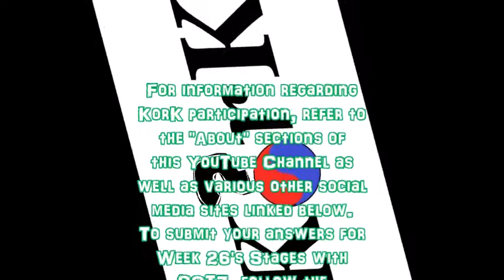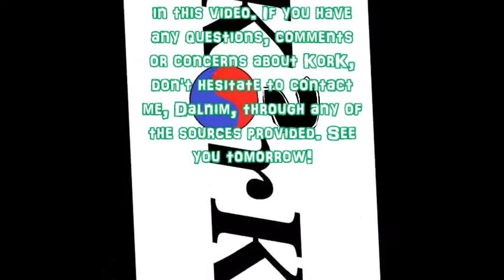KorK - Week 26, Stage 2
Hey KorKeys! All submission links for Week 26 have expired! Time to Vote for a Winner of GOT7 merchandise!! Follow this link to vote!
Wanna see what KorK's all about? Check out these links to social media pages related to Kpop or Kflop: